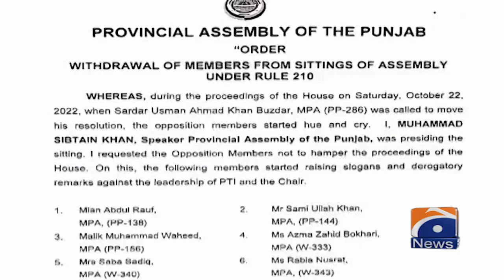18 members of the assembly of PML-N banned - Punjab Assembly | Geo News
18 members of the assembly of PMLN banned - Punjab Assembly | Geo News
ن لیگ کے 18 ارکان اسمبلی پر  پابندی